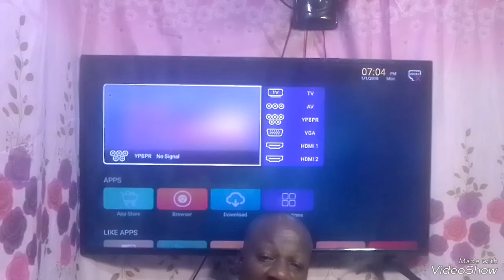Police & Gangsters Inna Sh00t0ut In D Negril Area Today | 5 Gone